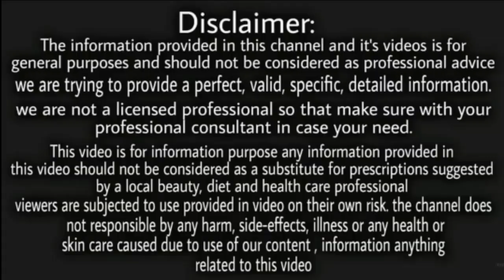रोज सुबह पानी के साथ खाएं 75 की उम्र में 27 का जोश और बुढ़ापा कभी भी नहीं आएगा gond ke fayde